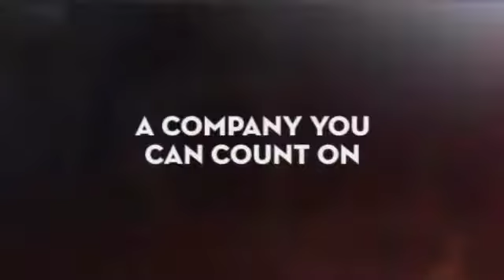Covenant Construction LLC